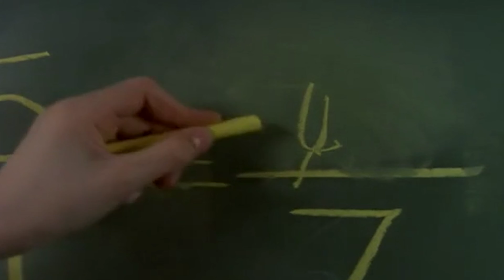Getting Goosebumps: Season 3 - Episode 2: My Best Friend Is Invisible Review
Carl and Liam from Games, Brrraaains & A Head-Banging Life bring you a talk-through of episode 2 of season 3 of the Goosebumps 90's TV series. This is My Best Friend Is Invisible!